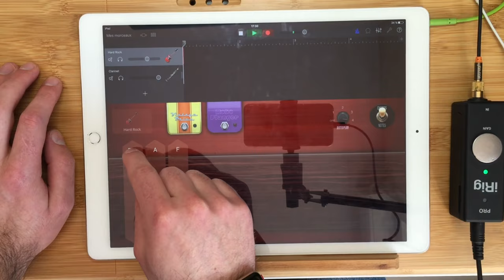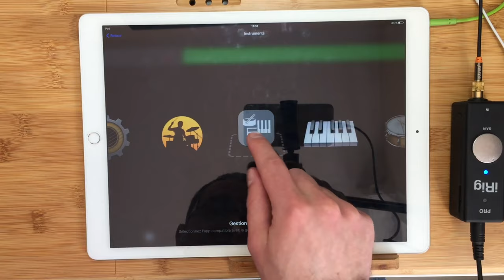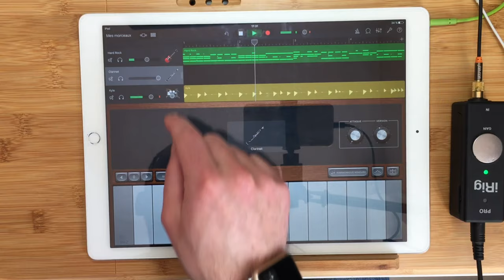Rendre l'élève arrangeur du projet musical avec garageband iOS